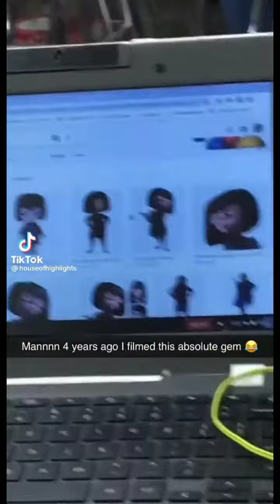Tiktok Videos That Makes Me Laugh Alot